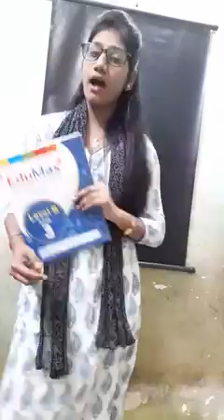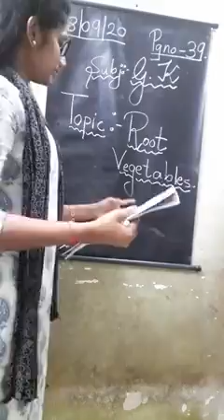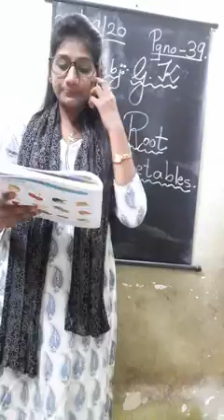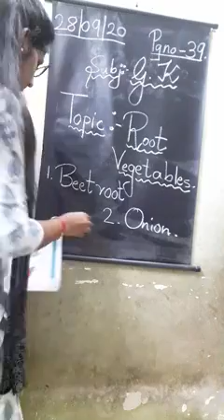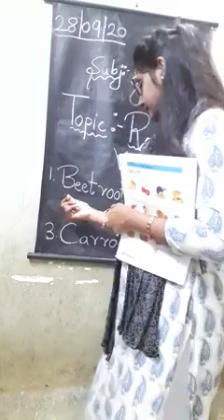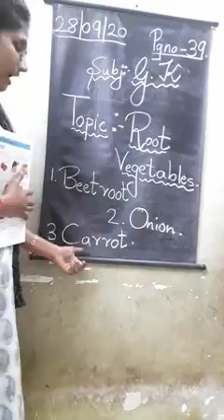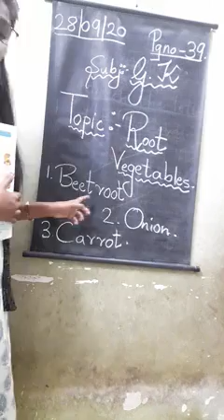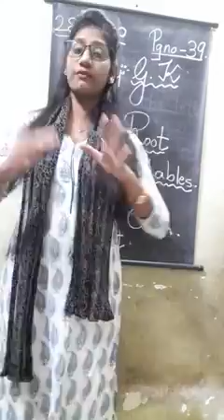28 September JR KG G.K 1 o'clock